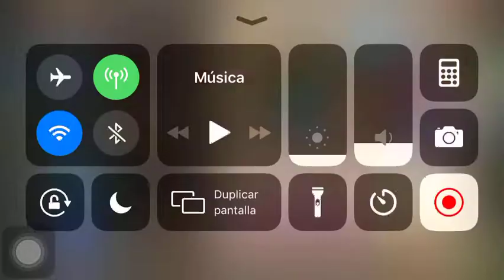Soul Hunters Volt Second Awakening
I will upload a video later in the week doing a test of Magnus, Vulko, and Volt with their second awakenings.